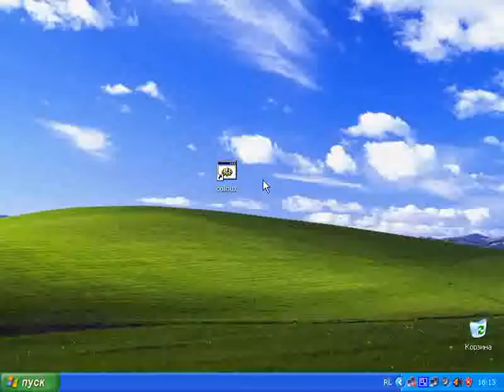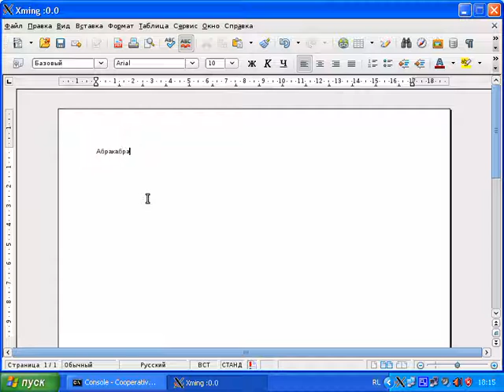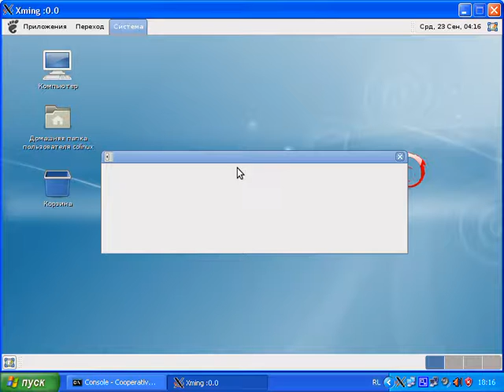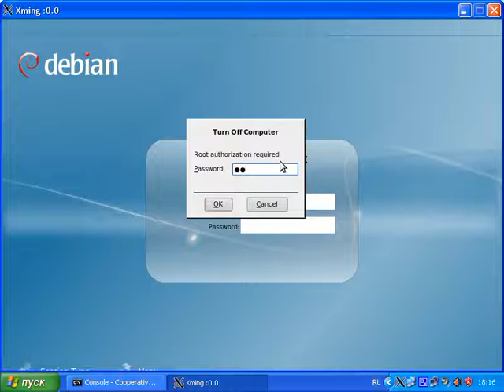Debian X Colinux Zabaikalye.Net Edition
Debian X coLinux is the my edition of Debian coLinux virtual machine with X11 support. This edition is localized to russian and have common set of the useful programs. It is absolutely free & open. If you intrested in coLinux, UML, KVM and want to earning money contact with me. I cast specialists for the similar commercial IT-projects.